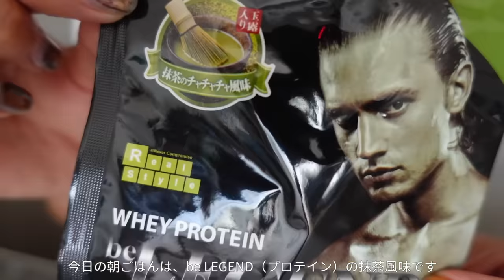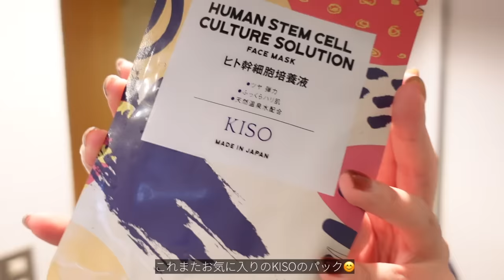【社会人vlog】仕事も休日も全力で楽しむ30代女性営業のリアルな1週間｜ 出勤コーデ｜出張｜サウナ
水曜日がお休みの11月の最終週に
1週間vlogを撮影しました✨

海外出張前でバタバタでしたが💦
息抜きのサウナにも通いつつ
楽しくお仕事できました☺️👏

🌼動画に登場しているお店情報
・美容院
Hair salon BITA【ヘアサロン　ビータ】

📝目次
0:17 月曜日📷
6:55 火曜日✨
13:44 水曜日💅
18:10 木曜日🚅
21:57 金曜日🍃

【出張Vlog】海外出張って何するの？出張Vlog🇺🇸後編AWS最大のイベントへ！｜社会人｜IT企業

🙋‍♀️自己紹介
1991年生まれの31歳、社会人歴10年目、

🎵Music
BGMはEpidemic Soundを利用しています